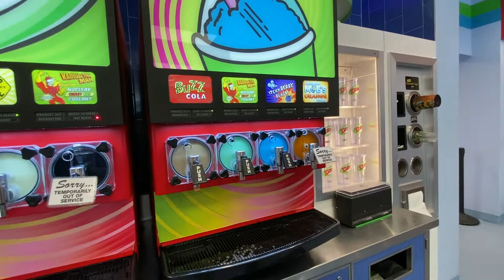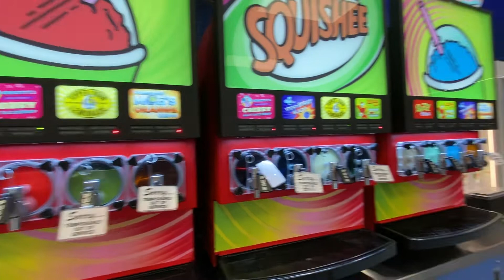Kwik-E-Mart Myrtle Beach 2022 - Simpsons Gift Shop & Squishee Vendor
Kwik-E-Mart Myrtle Beach. This video was recorded the weekend before Hurricane Ian hit Myrtle Beach.
My favorite travel backpack